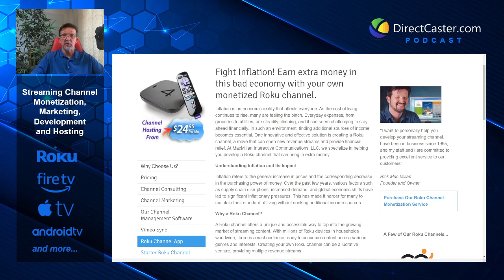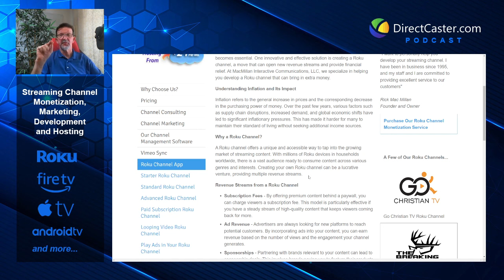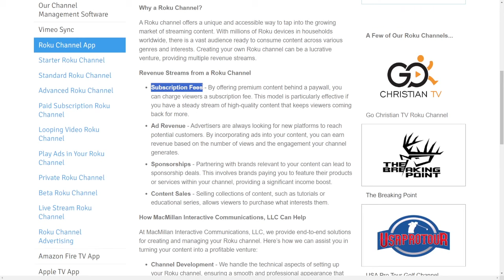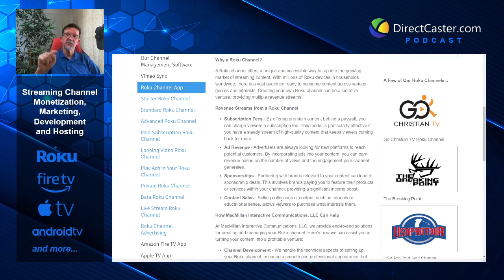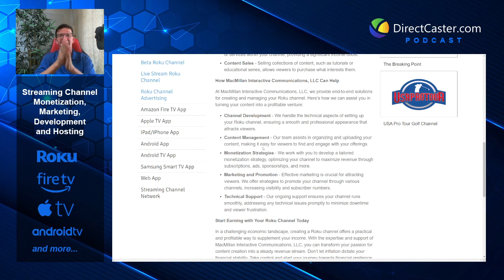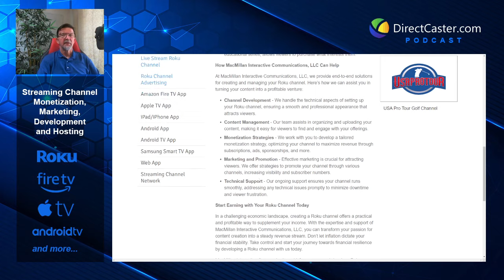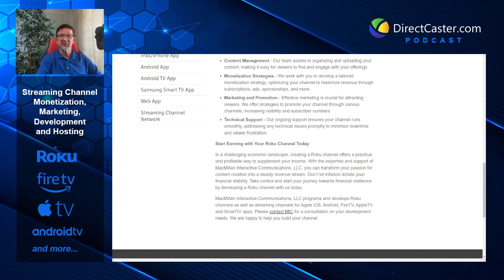High Inflation? Bad Economy? Turn a Roku Channel into a Extra Income Machine!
Are you feeling the pinch of rising living costs? Discover how you can turn the tide with a Roku channel! In this video, we'll show you how to create a profitable Roku channel that can generate extra income. From subscription fees and ad revenue to sponsorships and pay-per-view events, we cover all the ways you can monetize your channel. Join us as we explore high-tech strategies and tips to maximize your earnings and navigate the challenging economy. Don't miss out on this opportunity to turn your content into cash!